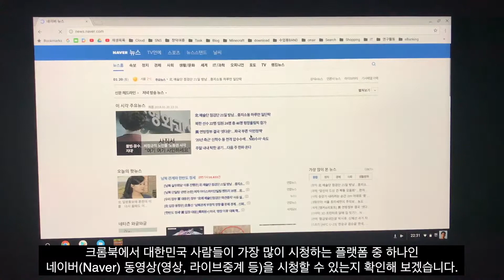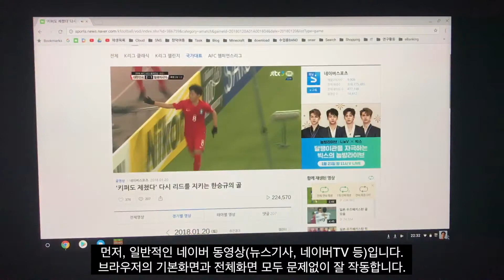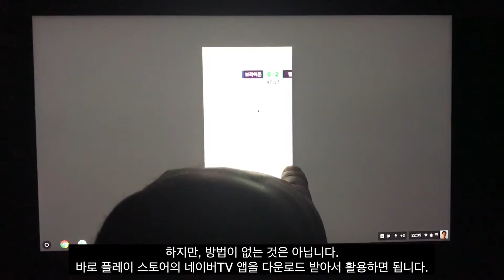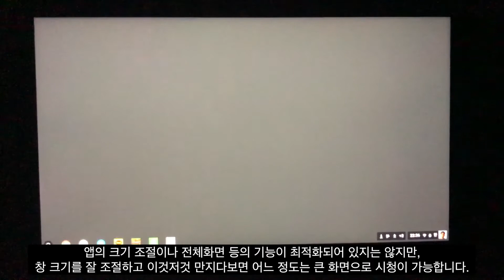크롬북 사용기 - 네이버 동영상 (poin2 chromebook 14T Naver video)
대한민국에 정식으로 출시된 유일한 크롬북 모델인 포인투(poin2)의 14인치 크롬북 사용기(네이버 동영상)입니다.
구체적인 제품의 사양은 아래의 링크를 참조해주시기 바랍니다.